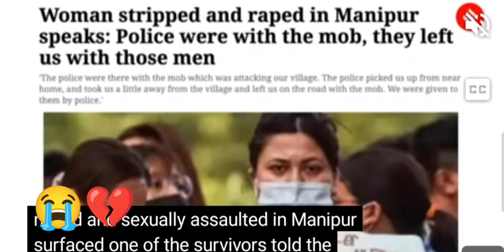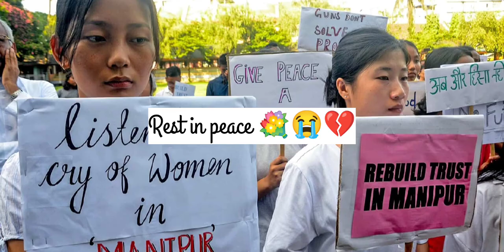Manipur viral video ||women's paraded naked in Manipur|| here I m @nansvlog stand for justice 🙏😭💔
I m speechless right now 🥺
I feel like their is no more humanity in this world
How can someone treat like that with a woman 💔 so shameful, uncivilized monsters 😡
We woman's are also a human , no one can disrespect us no one. I didn't add any of picture or video about that viral video because it hurts n it kills my soul watching that video 😭💔
All those people include in that viral video should be shot on the spot, damn I don't care law because law has became lawlessness 😡

justice should be done 🥺🙏

Here I stand for justice ⚖🙏✊